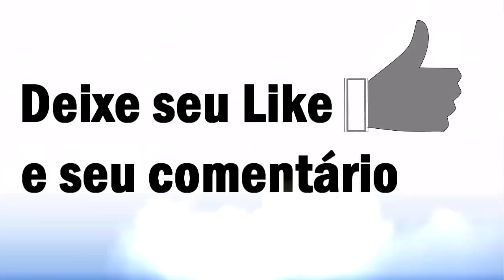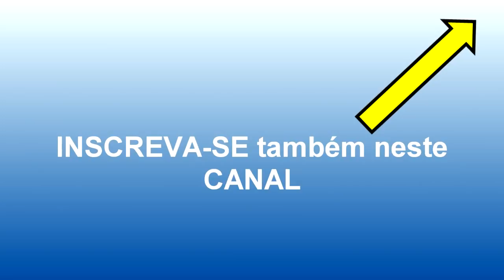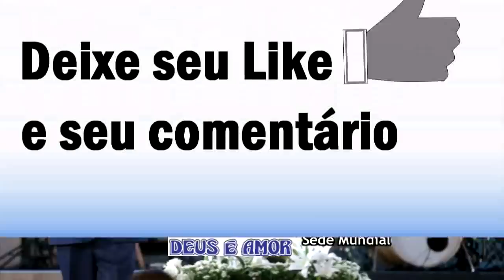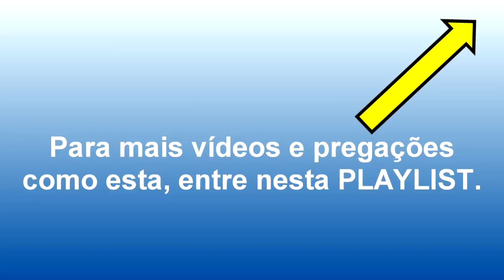Pr. MILTON NEVES - Nível Espiritual